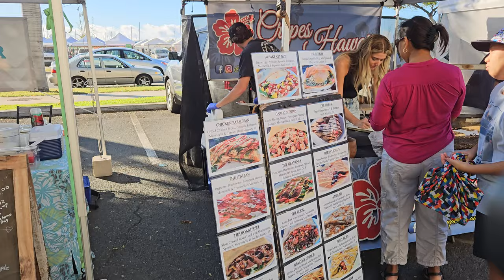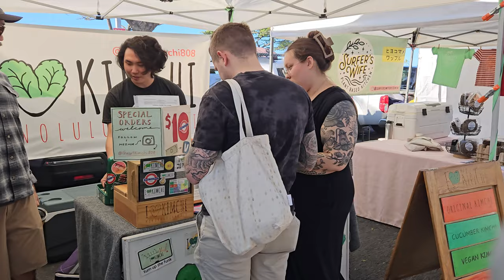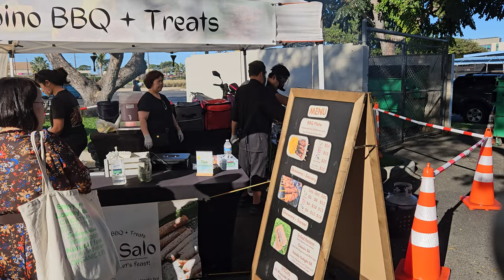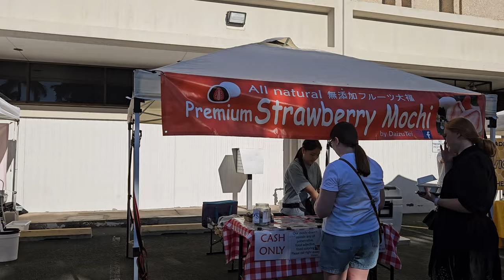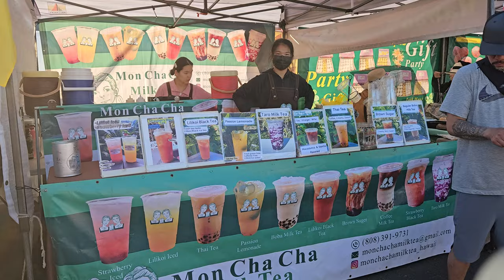[4K] Kakaako Farmers Market on 3/16/24 in Honolulu, Oahu, Hawaii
Kakaako Farmers Market on 3/16/24 in Honolulu, Oahu, Hawaii.

Kakaako Farmers Market address: 919 Ala Moana Blvd, Honolulu, Hawaii 96814
Kakaako Farmers' Market is open on Saturdays from 8:00 am - 12:00 pm

Come find all of your favorite Kaka'ako Farmers Market vendors as they continue to provide an abundance of fresh local produce, artisan foods and wares to serve the community.  Enjoy convenient and easy free parking across the street at 1050 Ala Moana and at Fisherman’s Wharf.

   Stroll through the market plaza and enjoy over 110 booths overflowing with Oahu’s finest local produce, locally-inspired artisan foods and local art.  Tempt your taste buds with locally-made fried mochi balls, Gluten-free baked goods, hand-pulled noodles, fresh plant-based milks, hawaiian roasted coffee, sauerkraut and fermented foods, restaurants like Dean & Deluca, Rinka, 53 by the Sea, fresh dim sum, sugarcane juice, Hawaiian honey slushies, Thai food and a vast array of delicious treats & eats.

   Shop for everything from Fresh-caught dayboat fish, eggs,  grass-fed beef, venison & lamb, to exotic tropical in-season fruits, to lettuce, kale, chard, carrots, herbs, beans, tomatoes, squash, cucumbers & many more locally grown veggies & local honey, fresh-cut tropical flowers, assorted orchids and plants for your home.

   FarmLovers brings you the best quality local artisans every week including up-cycled hawaiian cutting boards, handcrafted jewelry, home decor, textiles, woodworking and more.  Buy unique, quality gifts for your loved ones that are locally-made.

   Throughout the pandemic FarmLovers Markets has provided a home for 200+ small local businesses allowing them to keep their doors open.